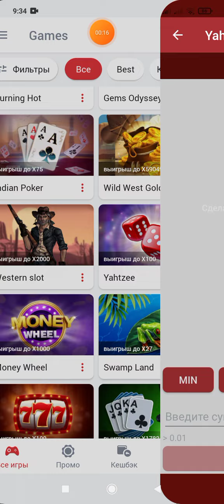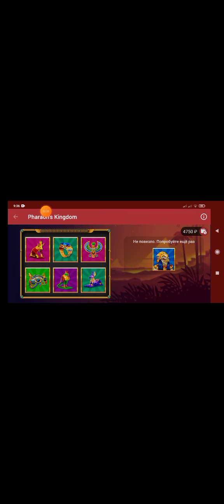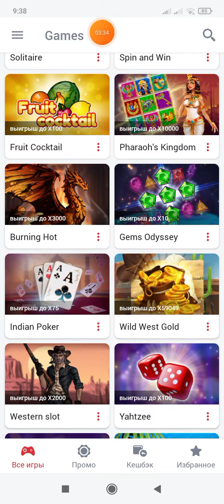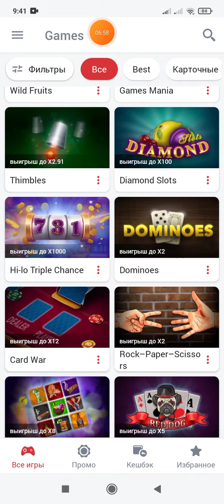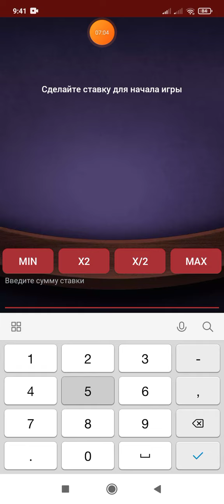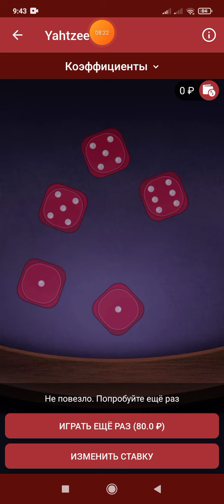PHARAOHS ПУТЬ ОТ БИЗНЕС ВУМЕН ДО БОМЖИХИ. 1X.